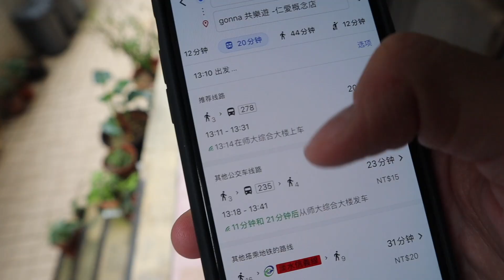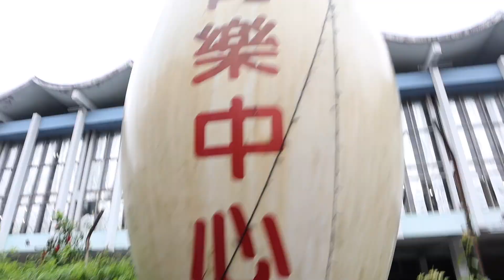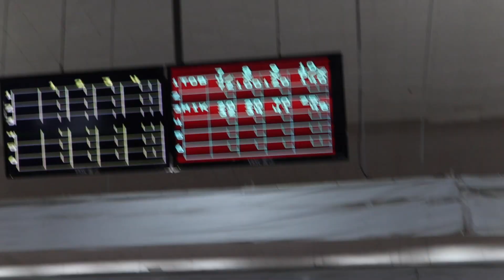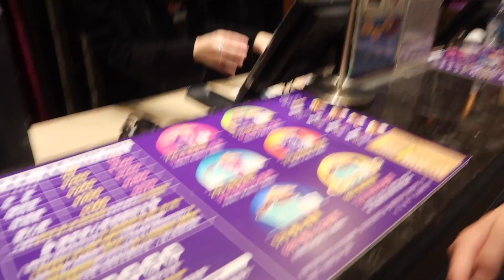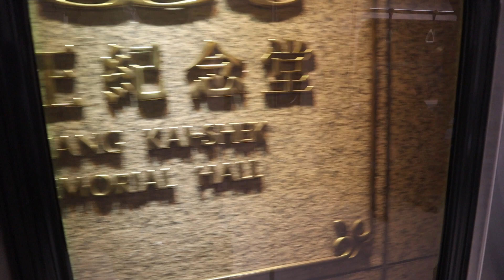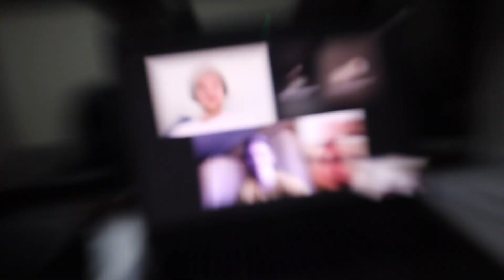What to do in Taipei when it is raining?? - VLOG79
Special thanks to LTL Mandarin School for making this project possible! Go check out their channel

Today was a rainy day in Taipei, but that doesn’t stop us from going out and exploring the town.

So follow us around to see where to go bowling in Taipei, where to watch a movie (and yes, English movies can be found) and much more in this guide to a rainy day in Taipei!